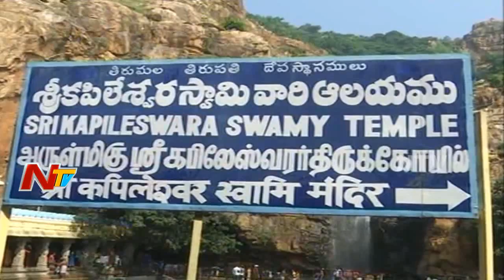Huge Devotees Rush in Tirupati On Occasion of Karthika Masam || Kapila Theertham || NTV